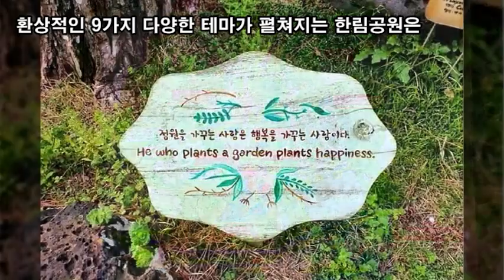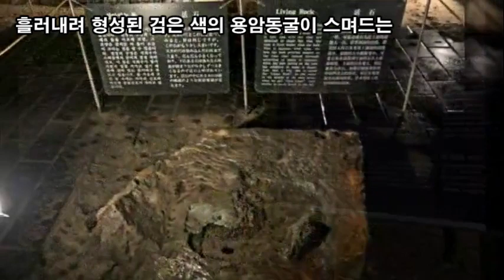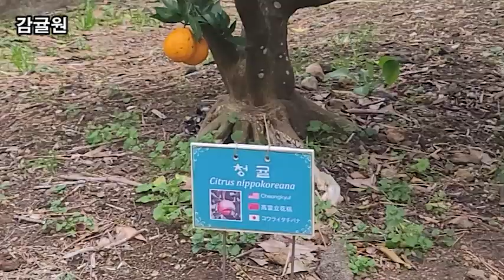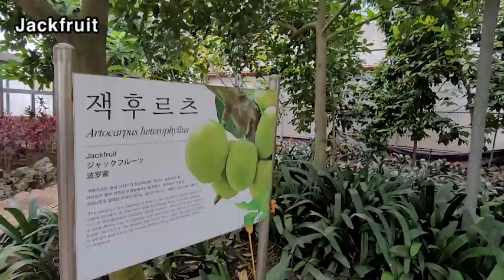랜선힐링여행, 제주여행, 10만평 환상 테마 파크 한림공원 제4탄